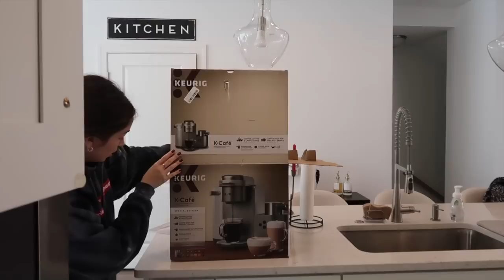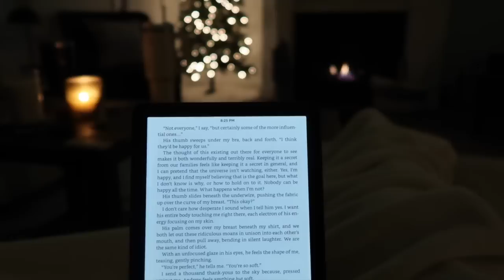Vlogmas Day 6: New Coffee Machine, Cutting Hair at Stride, & Chaotic Monday Energy